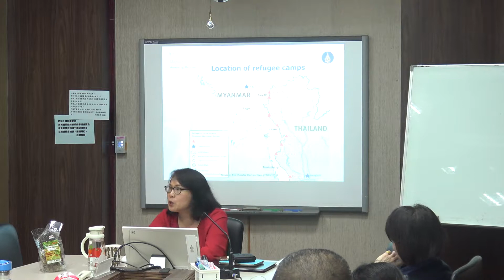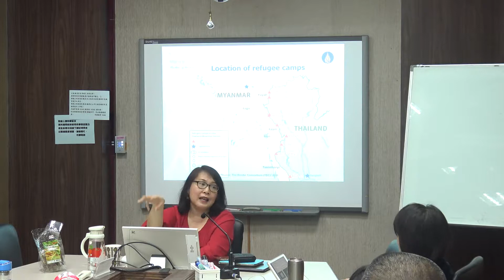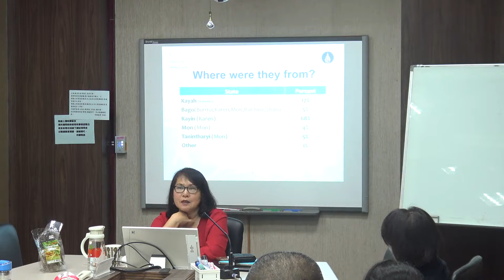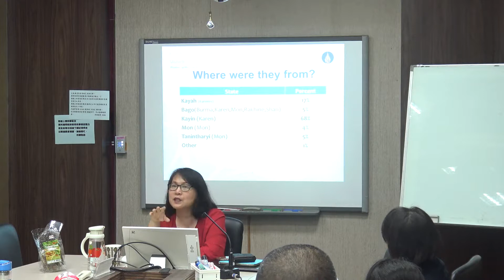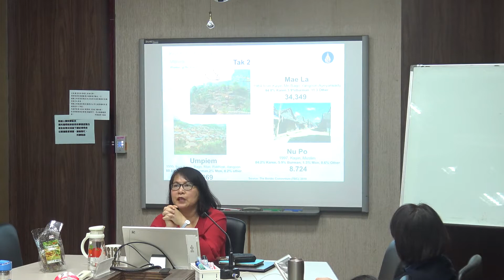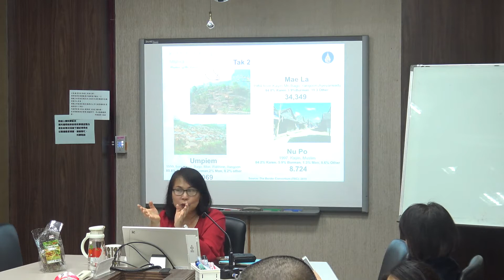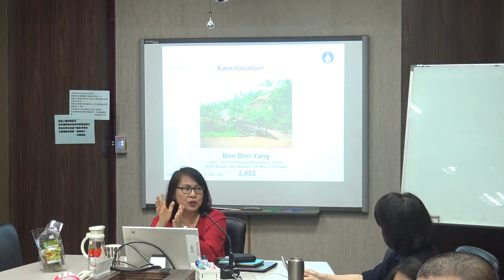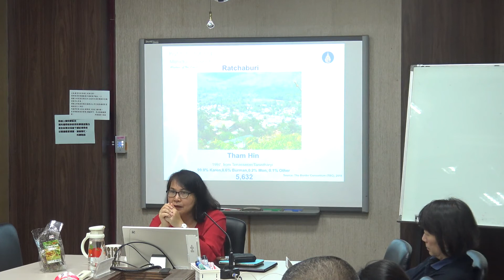2019/03/29 Perceptions of Thais towards refugees and migrants from Myanmar (2)-Malee Sunpuwan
議題：泰國觀點看緬甸難民與移工 Perceptions of Thais towards refugees and migrants from Myanmar
時間：2019/03/29 14:00-17:00
地點：交通大學人社二館106教室

講者：MaleeSunpuwan (泰國瑪西墩大學，人口與社會研究所 助理教授)

泰國成為難民、流離失所者，和移工的遷居地，已有三十年的時間。幾十萬的難民居住在沿著邊界所設立的九處難民營，另外有大約一萬人居住在市區。估計約有400萬移工，以合法和非法身分居住在泰國。根據在四個泰緬邊境的省分所做的調查，民眾反應出對於安全議題的高度關注，多數泰國受訪者也認為這些難民與移工對公眾安全帶來危害，並可能帶有傳染病。受訪者也認為，難民與移工會搶了泰國本地工人的工作。然而，那些居住在靠近難民營的農民，相較於居住在距離較遠的都市區的受訪者，普遍有對於移工與難民有正向觀感。這些結果將有助於討論以甚麼觀點能夠消除誤解，並且幫助難民與移工融入泰國社會。